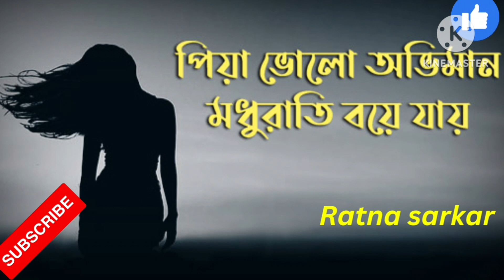viralhitmusic ,bangla song